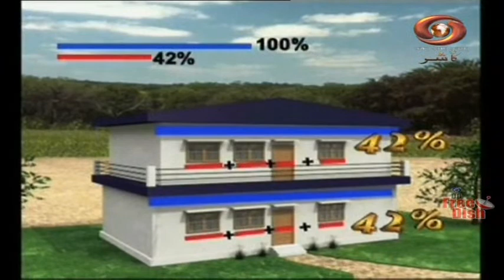Halat-e-Hazira : Reviving of Water Bodies | Mar. 09, 2022